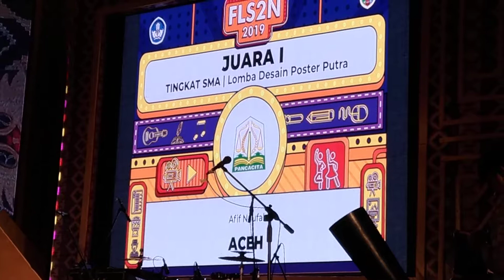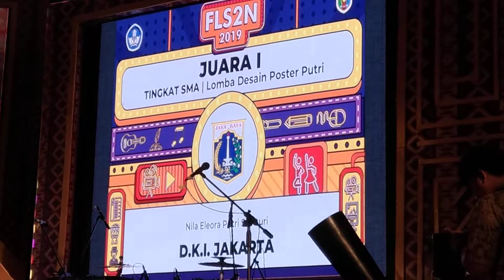FLS2N 20190920 212607